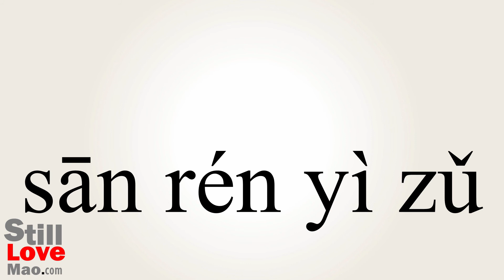How to Say Threesomes in Chinese